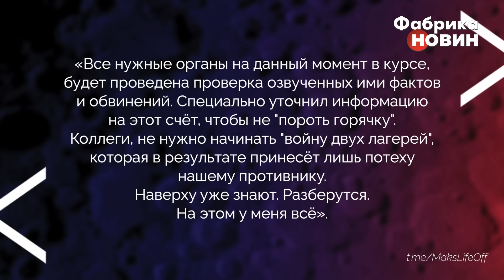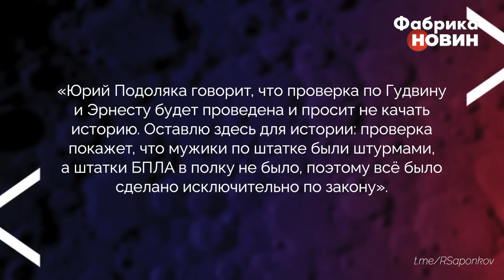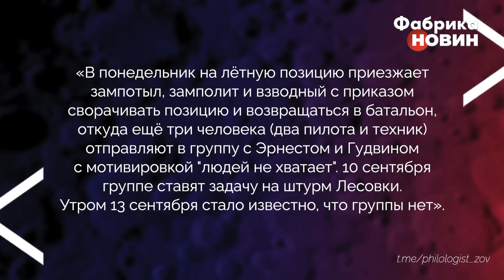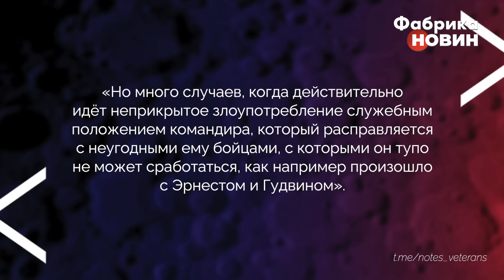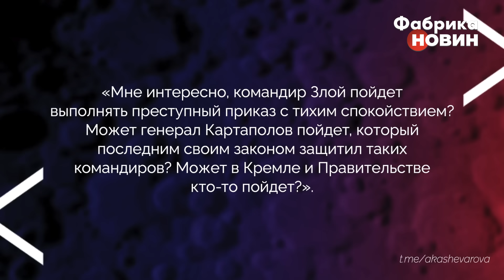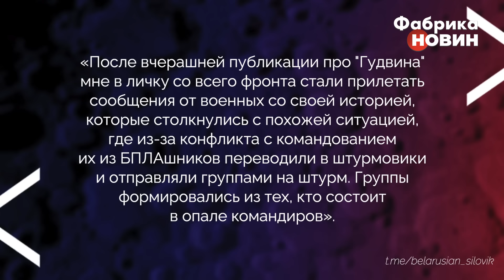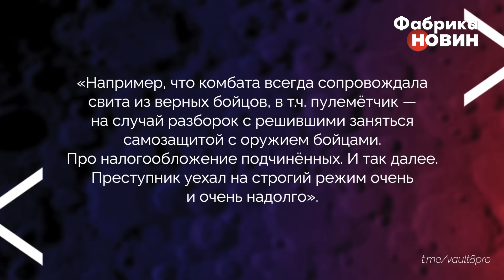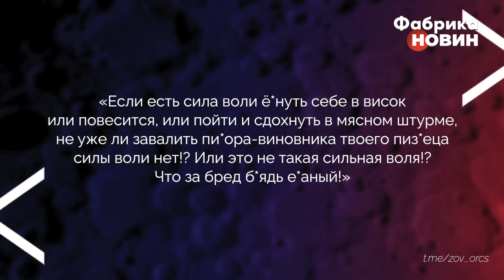Бійці РФ записали ПЕРЕДСМЕРТНЕ ВІДЕО і здали командира! Їх убили за кілька годин після цього. НАКІ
У своєму відео журналіст Майкл Накі проаналізував історію про те, як у російській армії командири продовжують свавілля, відправляючи на вірну смерть тих, хто їм з тих чи інших причин не сподобався. Цього разу жертвами стали двоє розвідників БПЛА з позивними Едвін та Гудвін, яких командування спеціально відрядило до м'ясного безперспективного штурму, звідки, зрозуміло, ці двоє вже не повернулися. Хлопці були не з боязкого десятка і перед своєю смертю встигли розповсюдити відео, в якому детально розповіли всі таємниці про своє командування. Більше дивіться у відео.

00:00 Блог Майкла Накі
01:18 Як в армії РФ розправляються з неугодними
16:42 Куди вирушають гроші з донатів на армію РФ?